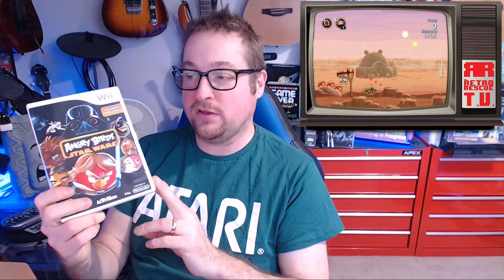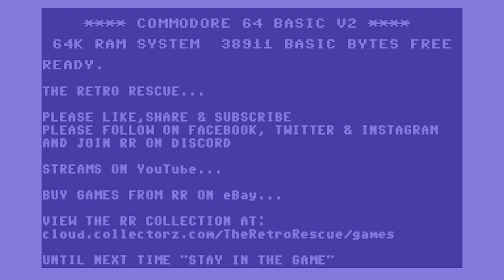Gaming Pick-Ups - Recovered Retro Haul #14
These Retro Haul videos have been recovered from my damaged Hdd and unfortunately they had not kept the naming that was added. So I have no idea what order they go in. So they are completely random. Sorry